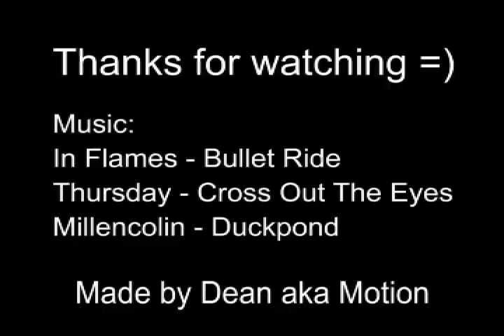Motion.avi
oldschool dean motion cs avi. shit is so cash